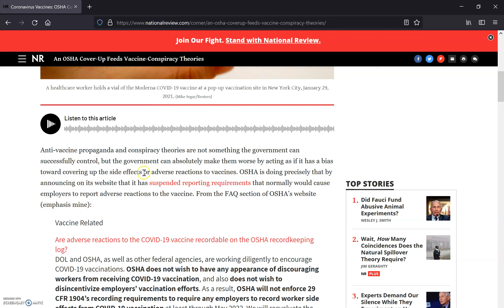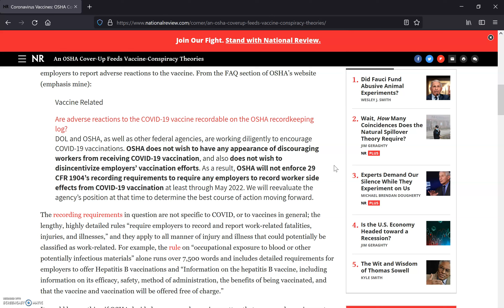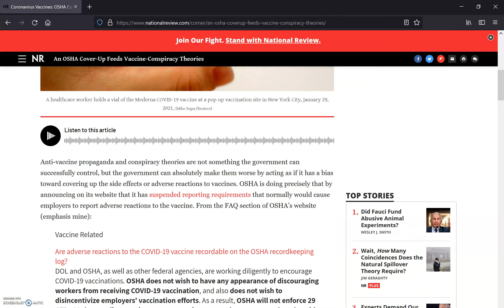IT'S CUZ IT'S SO AWESOME: OSHA'S COVER UP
love conquers all, even the juice.
what have you done for love today?
lockdown living room comedy show
code PUPPETDWARF